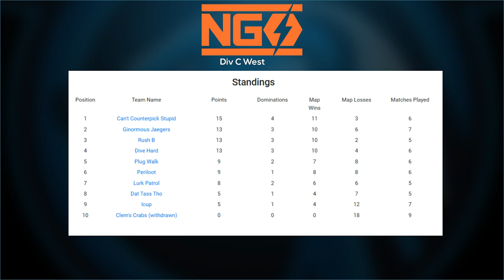NGS- 4/2- Div C West- Periloot vs Dat Tass Tho